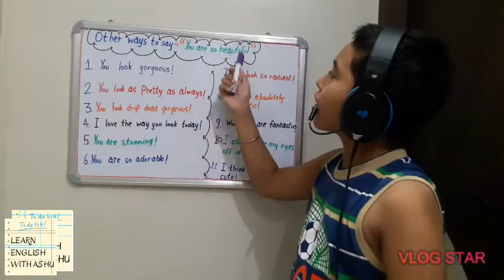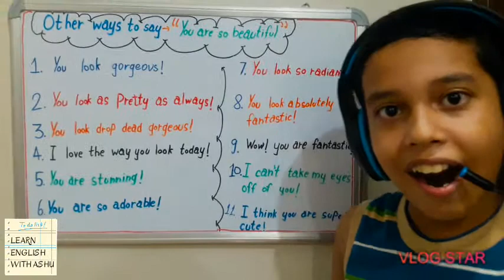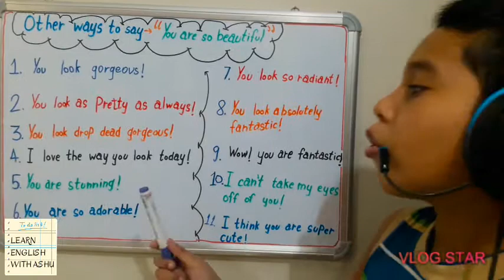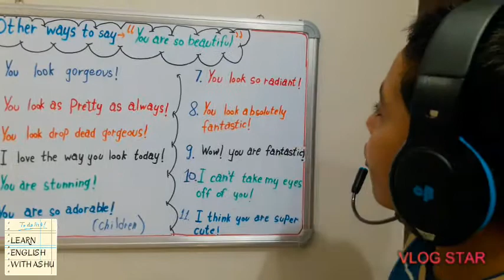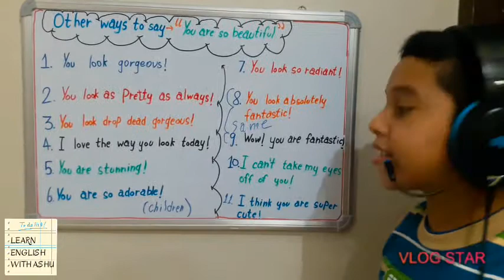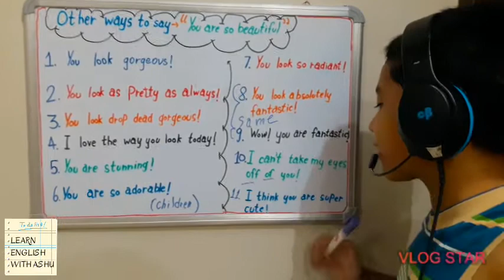Different Ways To Say "You Are So Beautiful" #14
When you don't have words to describe how beautiful your dear ones are looking...😀😀
Try these phrases_to_appreciate them!!!